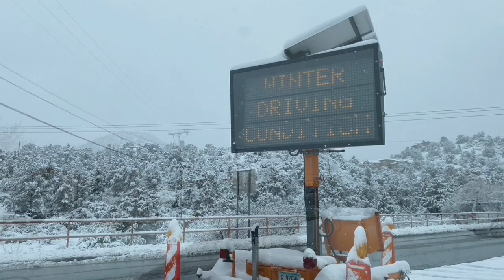Snow Day 01 26 21